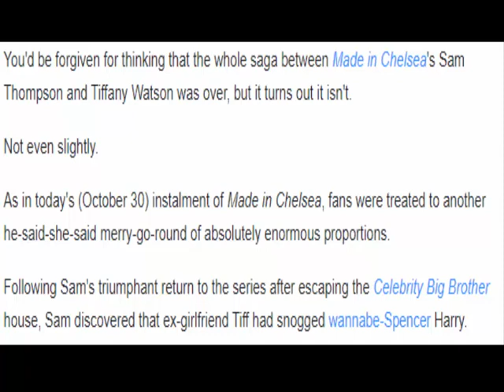What exactly is going on with MiC's Sam and Tiff